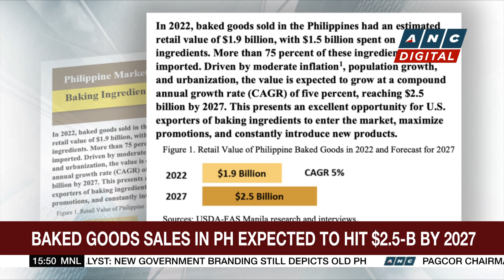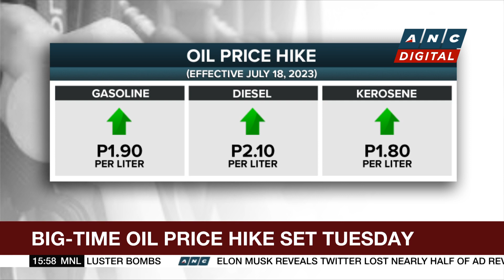Marcos confident PH has seen significant progress during his first year as President | ANC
Business Roadshow: President Marcos said he is confident that the Philippines has made significant progress during his first year as the president.